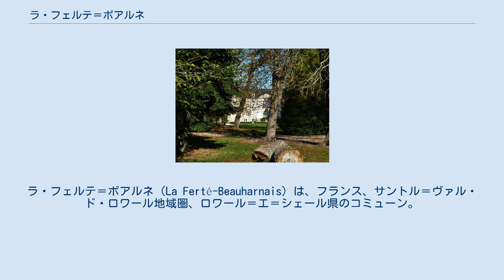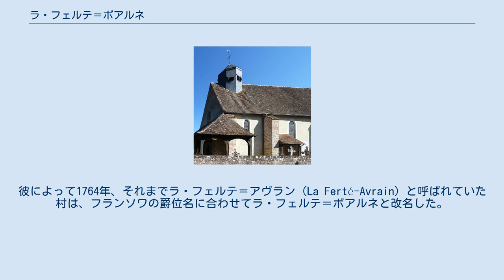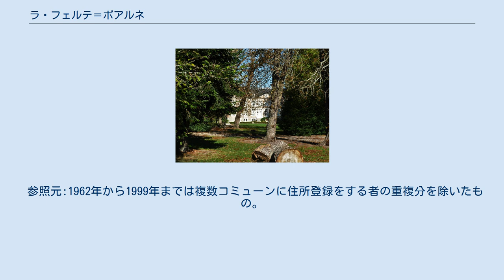ラ・フェルテ＝ボアルネ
ロワール＝エ＝シェール県のコミューン
ラ・フェルテ＝ボアルネ（La Ferté-Beauharnais）は、フランス、サントル＝ヴァル・ド・ロワール地域圏、ロワール＝エ＝シェール県のコミューン。
 ラ・フェルテ＝ボアルネは、ブーヴロン川沿いに位置する。
ヌング＝シュル＝ブーヴロンとロモランタン＝ラントネーの間を走る県道922号線と923号線が交差する地点にあたる。
 ボアルネのシャトー 古代に村があったことを証明するものは何もないが、伝統的に『下の道』と呼ばれてきたローマ街道が、ヌング＝シュル＝ブーヴロンからラ・フェルテの城の近く、Noviodunum Biturigumのオッピドゥムを通過していた。
 村はおそらく、11世紀にあった修道院を一掃して生まれたのだろう。
大助祭エルヴェが1033年に参事会教会を創設した。
サン・バルテルミ教会は1149年に創設され、12世紀半ばに破壊されたのち、1524年に再建された。
教会のポーチには、数世紀にわたって巡礼者が残した十字架が刻まれている。
墓地には、マクマオン家（パトリス・ド・マクマオンの先祖）の墓もある。
 現在、中世の城の遺跡はほんのわずかしか残っていない。
一部の石が周辺の住宅の建設資材に使われたからである。
伝説によると、城に残されていた、壁に囲まれた地下は、教会やいまだ村に残る数軒の住宅の資材となったという。
1429年には軍隊を率いたジャンヌ・ダルクが村を通過している。
 1752年、中世の城を破壊したのはフランソワ・ド・ボアルネ（fr）だとみられる。
彼はリーワード・アンティル諸島総督および侯爵であった。
彼によって1764年、それまでラ・フェルテ＝アヴラン（La Ferté-Avrain）と呼ばれていた村は、フランソワの爵位名に合わせてラ・フェルテ＝ボアルネと改名した。
彼は隣に古典様式の邸宅（シャトー）を建てた。
2つの新旧の城がしばらく共存した可能性がある。
フランソワの息子で、元ライン軍司令官アレクサンドル・ド・ボアルネ（fr）は、のちにフランス皇后となるジョゼフィーヌ・ド・ボアルネの最初の夫である。
彼はコミューンの首長となったが、フランス革命後の恐怖政治時代にギロチンで処刑された。
アレクサンドルとジョゼフィーヌの息子ウジェーヌは、父の領地を管理して美しくした。
城は、帝政末期とウジェーヌの国外亡命後も、管理人が管理していた。
1821年から、最後の入居者によってシャトーが荒らされていった。
1824年にウジェーヌが死去すると、ラ・サール夫人に売却された。
アレクサンドル・ド・ボアルネの孫息子である、シャルル・ルイ＝ナポレオン・ボナパルト（のちのナポレオン3世）は、1852年に村を訪問している。
彼は、現在も役場として使われている建物と、2つの学校を建設した。
1999年までEHESS/Cassini、2006年以降INSEE。